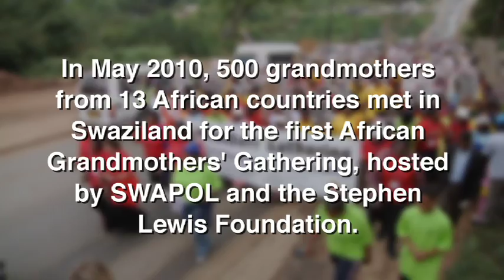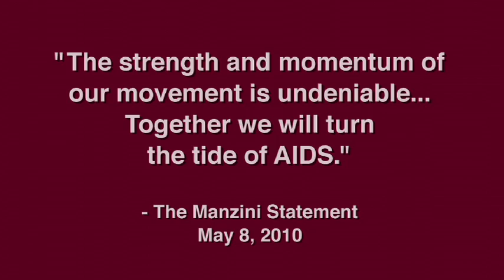African Grandmothers' Gathering 2010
For the first time in history, nearly 500 grandmothers from 13 African countries gathered in Manzini, Swaziland from May 6  8, 2010 to attend the first-ever African Grandmothers Gathering. They convened to share their experience of leading households devastated by AIDS and hammer out a common agenda for action and support.

They were joined by a delegation of 42 Canadian grandmothers from the Grandmothers to Grandmothers Campaign of the Stephen Lewis Foundation  representing a movement of thousands of women working to shine an international spotlight on African grandmothers who are at the frontlines of the AIDS pandemic.